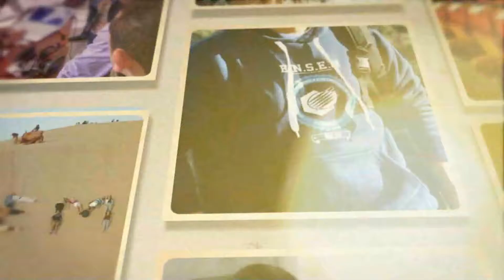presentation de lensem en photos hd